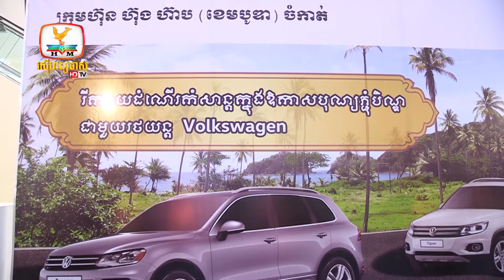Volkswagen Cambodia - Road Show @AEON Mall - Hang Meas